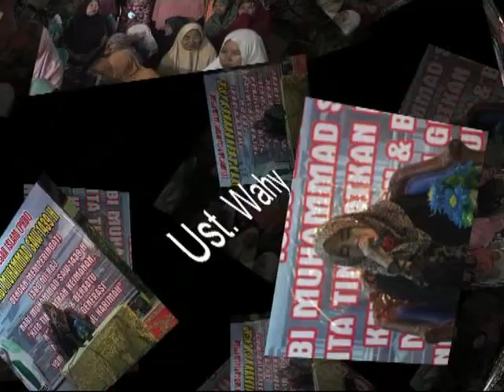VIRAL, Qori Cantik suara emas